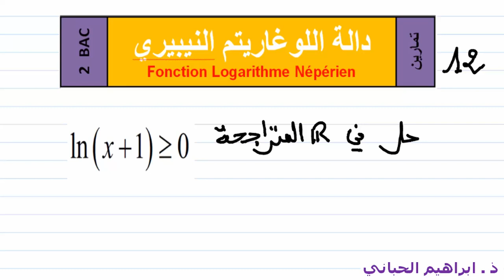تمرين 12 | الدالة اللوغاريتمية | حل متراجحة |01